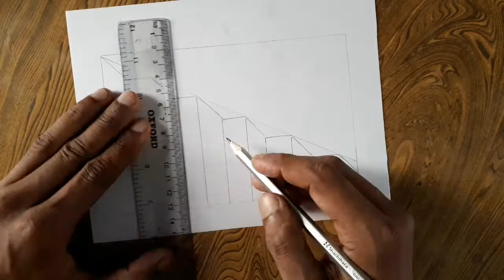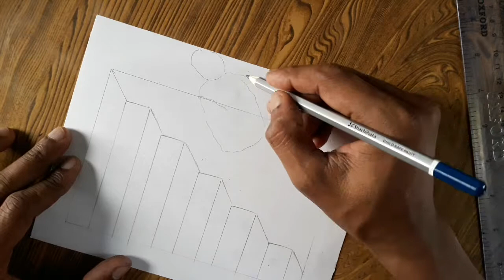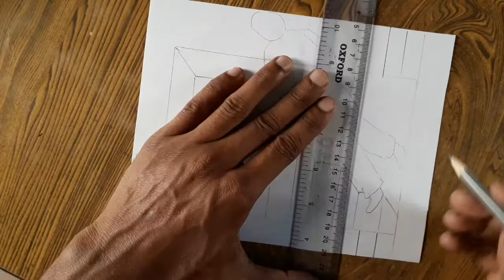How to draw 3D Hole stairs climb up step by step-3D Trick Art